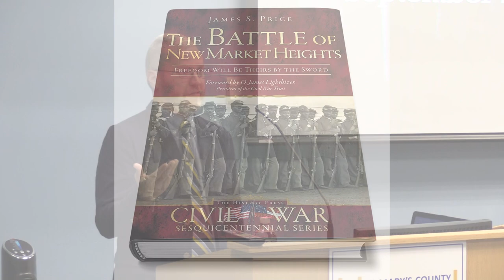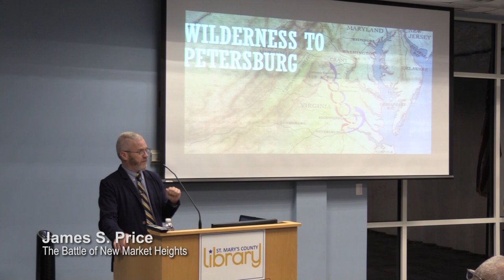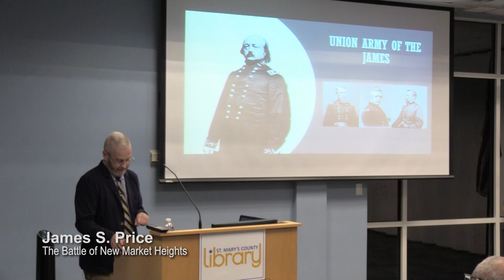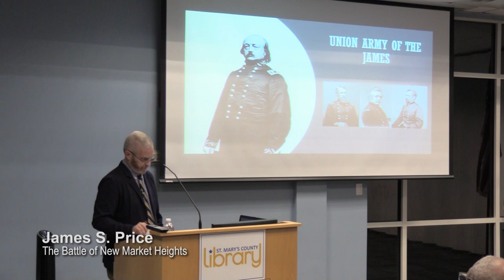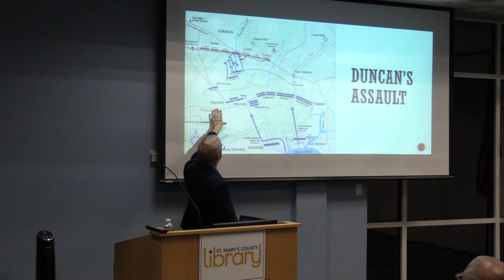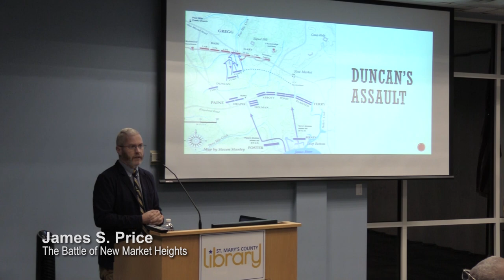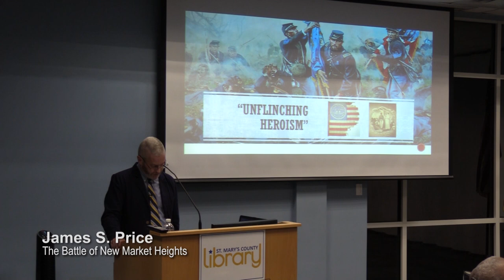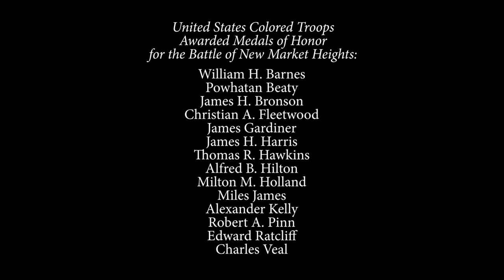9/26/23 Lecture: The Battle of New Market Heights